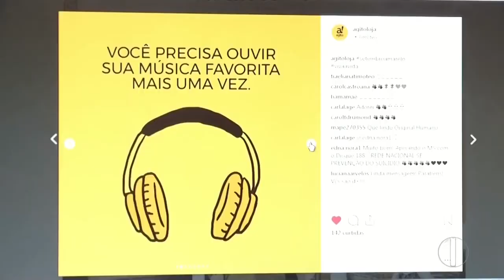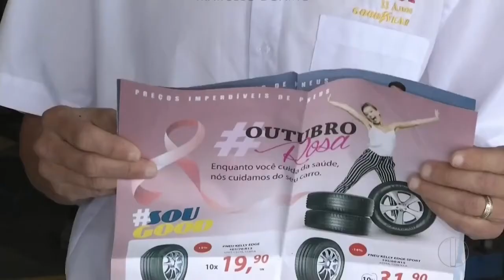O que é Marketing de Causa? - Jouber Nabor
Marketing de Causa ou Social? Você já viu alguma empresa que não tem nenhum engajamento com questões sociais, mas que resolve apoiar algum tema só para ter uma boa imagem? Já viu pessoas que fazem questão de fotografar suas ações caridosas somente para serem bem vistas pelo público ou audiência?
Sim, é importante propagar o bem ou causas sociais, a questão é que existe uma linha tênue entre aparecer apenas para ser um post legal nas redes sociais, a divulgar uma verdadeira ação que construa uma reflexão, mudança e um valor social.
O novo consumidor é mais inteligente, cheio de informação e tem opinião dentro do ambiente digital. Quando fizer alguma atividade de marketing social ou de causa, pense com propósito.